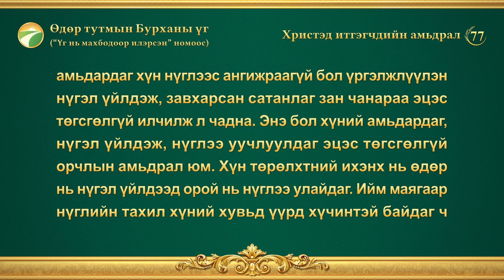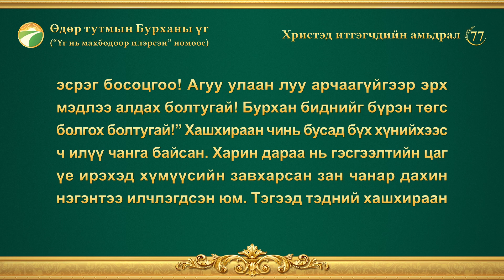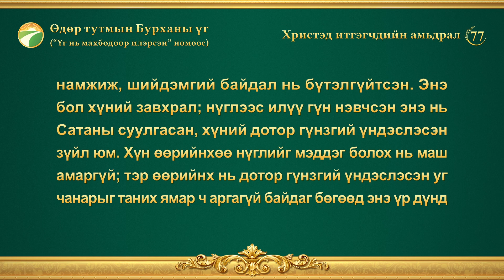Өдөр тутмын Бурханы үг: Эцсийн өдрүүд дэх шүүлт | Эшлэл 77